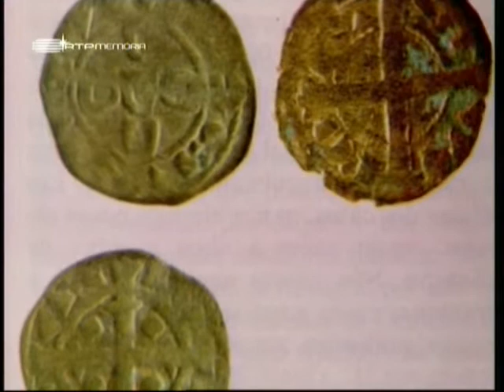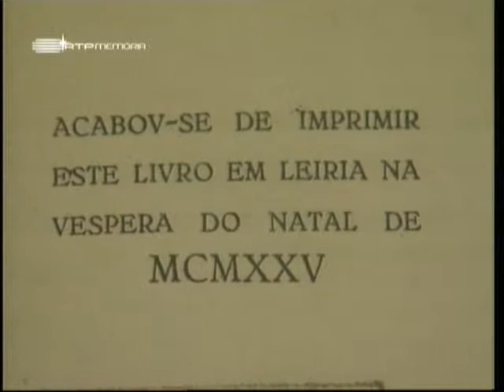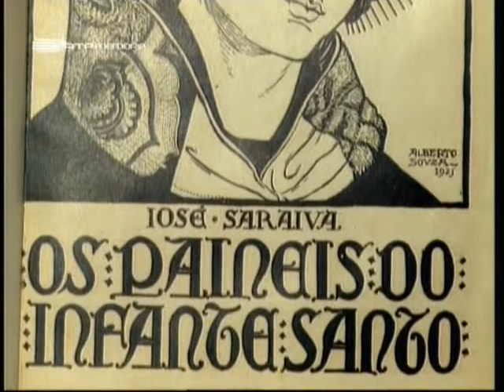Horizontes da Memória - Vem Aí o Natal - 1997